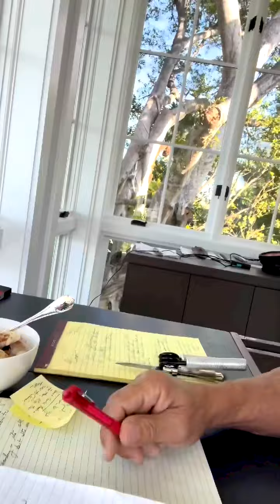Sylvester stallone 2022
Every one can direct their own documentary movie starring them